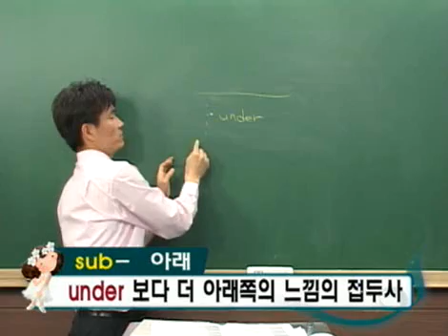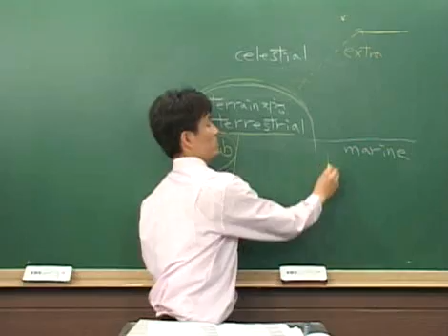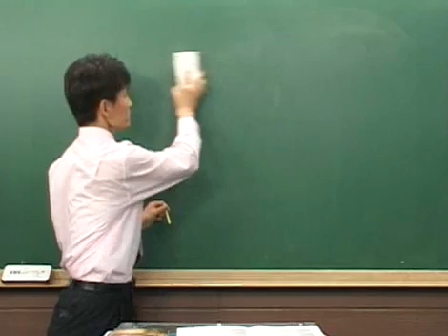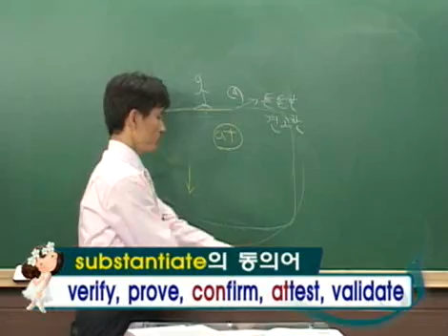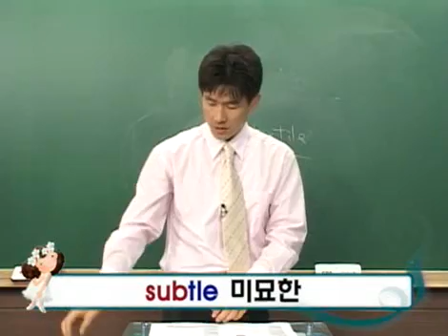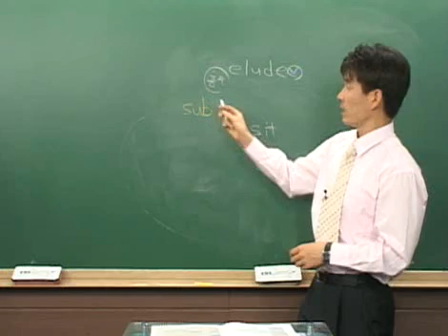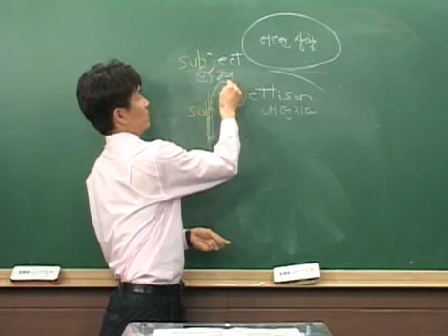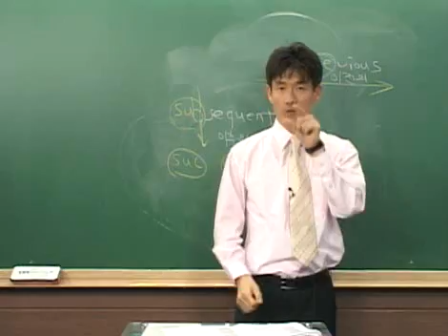ebs_영단어_이종훈의 상상하는 Voca_16강_110812.wmv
어원과 오감으로 이해하는 영단어 암기 마법~!
이종훈의 상상하는 VOCA 16강